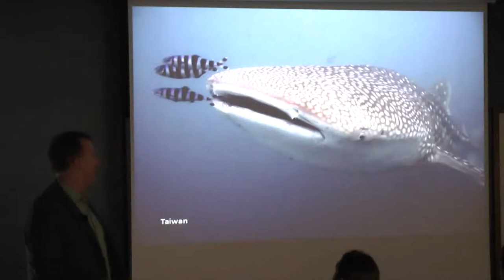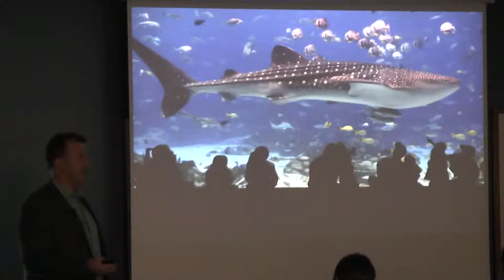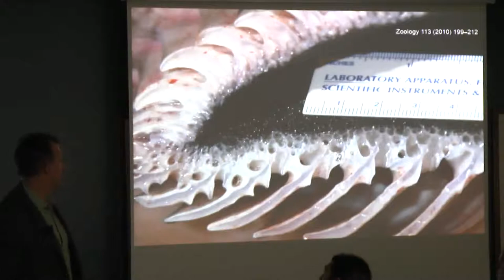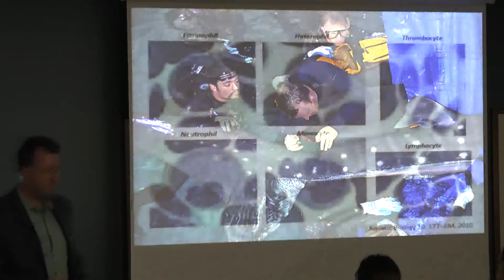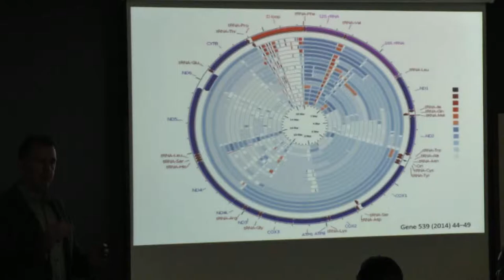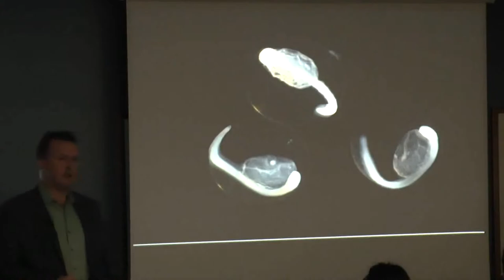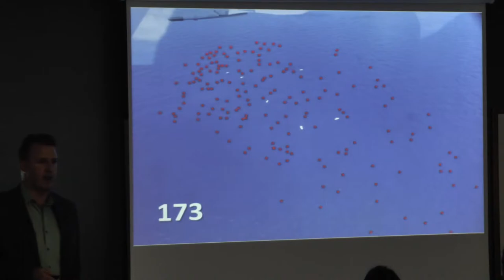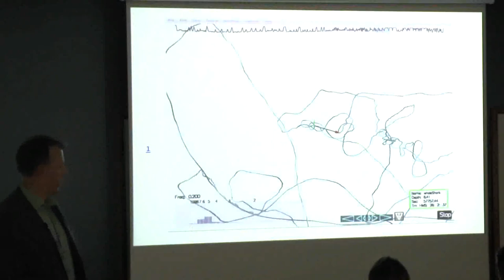Dr. Alistair Dove, Georgia Aquarium - Part I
Whale sharks in the aquarium and the field – connecting the dots.